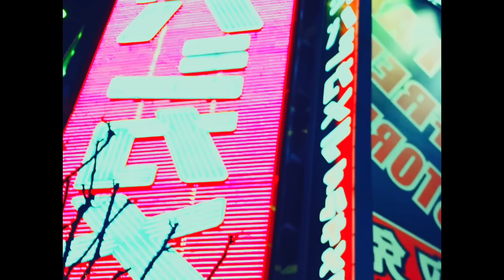Neon Skies - Ski Mask The Slump God Type Beat